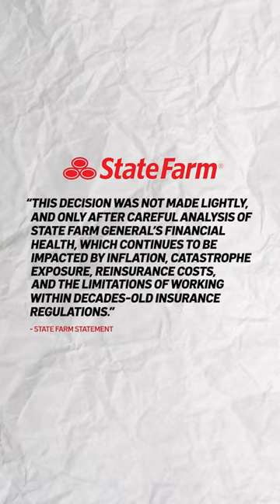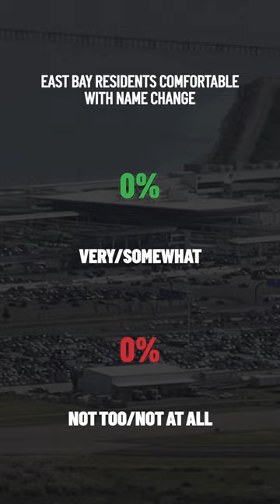In the news: Home insurance chaos, airport name change proposal, houseboat floating in the Bay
In this episode: State Farm, California's largest homeowner's insurance provider, has indicated where it will not be renewing policies, and some Bay Area residents are affected, according to a document provided by the California Department of Insurance. Plus, a dispute over a name threatens to pit the Port of Oakland and San Francisco against each other in litigation. And, a two-story home was floated from Redwood City to a new spot in Sausalito.

ABOUT SYNCED IN:
When it comes to local news for the San Francisco Bay Area, we’re keeping you updated on social media with a show that delivers the stories you care about at a speed that moves as fast as you do. Get local news, on-the-go with “Synced In” on Instagram, Facebook, TikTok, and YouTube.